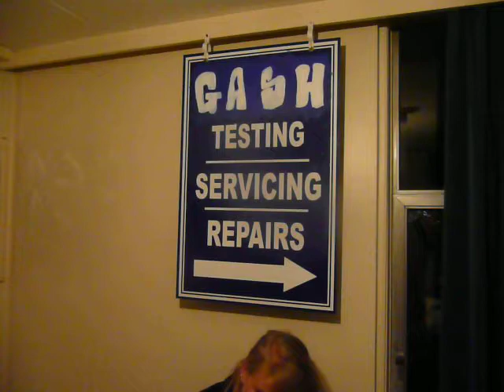We are the Gash - Nipple Slips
Badock Halls hottest band - NIPPLE SLIPS

We are the gash
Were here to lash to hit panache
Cheesy chips and nipple slips
Were unit 3 and 4

Mark let us
Break his bed
And then we went
To shit the bed
Im going in for the kill
And Sammy boy
Dropped a pill

We forget, to mention
Clifton hill suspension
Bridge
GASH GASH GASH GASH GASH GASH PUMPKIN GASH